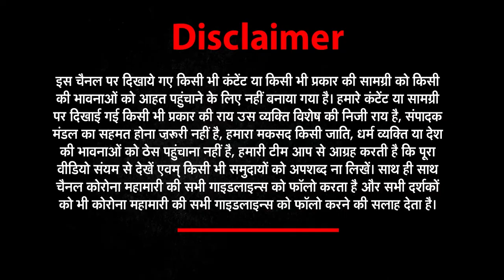Haridwar: Covid मरीजों के परिजनों की मदद के लिये मैदान में Drug Inspector | News world india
About This Video ►Haridwar: Covid मरीजों के परिजानों की मदद के लिये मैदान में Drug Inspector | News world india |